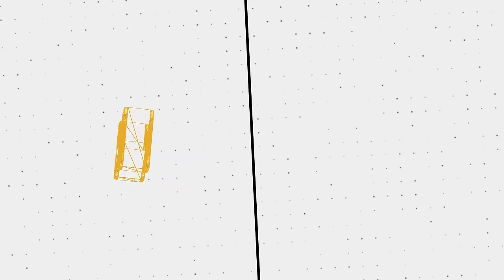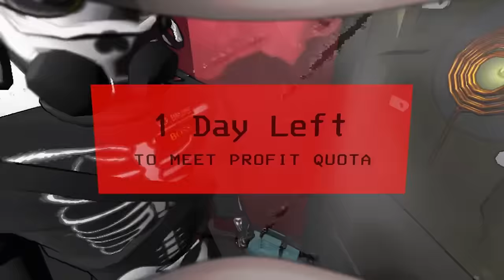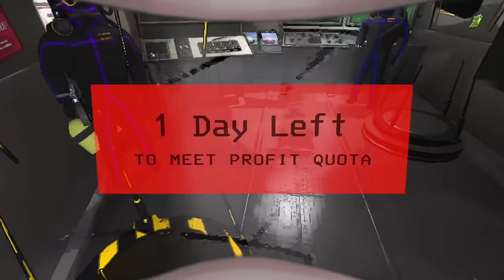Gruesome Lethal Company Funny Moments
⚠️𝗬𝗜𝗣𝗣𝗘𝗘 𝗠𝗘𝗥𝗖𝗛 𝗡𝗢𝗪 𝗔𝗩𝗔𝗜𝗟𝗔𝗕𝗟𝗘⚠️
🔢 𝗠𝗶𝘁𝗵𝘇𝗮𝗻 𝗠𝗼𝗱𝗽𝗮𝗰𝗸 𝗧𝗵𝘂𝗻𝗱𝗲𝗿𝘀𝘁𝗼𝗿𝗲 𝗖𝗼𝗱𝗲:
018db895-cfa9-52af-53c5-0e991ae9dfa7
🖼️ 𝗧𝗵𝘂𝗺𝗯𝗻𝗮𝗶𝗹 𝗕𝘆: 𝗟𝘂𝗻𝗮𝗿_𝗜𝗶𝗻𝗸
💛 𝗙𝗲𝗮𝘁𝘂𝗿𝗶𝗻𝗴:
💽 𝗚𝗮𝗺𝗲 𝗨𝘀𝗲𝗱:
𝗟𝗲𝘁𝗵𝗮𝗹 𝗖𝗼𝗺𝗽𝗮𝗻𝘆